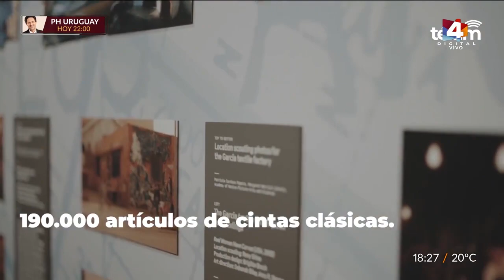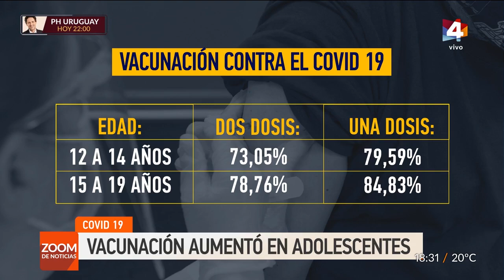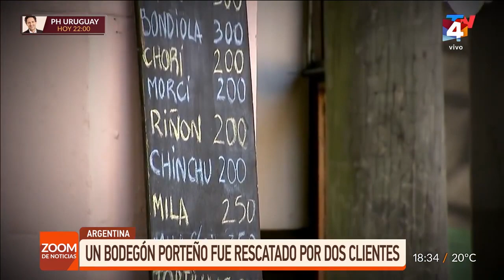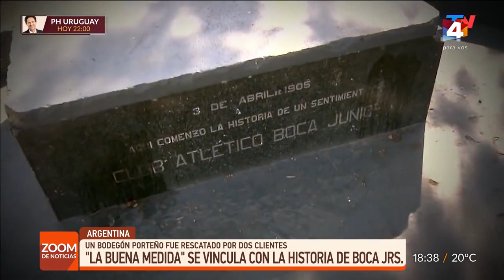Zoom de Noticias - Viernes 1 de Octubre